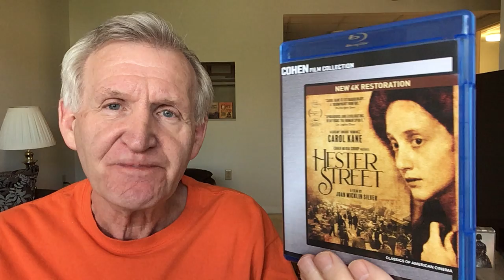HESTER STREET (1975): Carol Kane’s Oscar nomination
I discuss Joan Micklin Silver’s debut movie, a beautiful evocative recreation of the immigrant’s experience at the turn of the century.